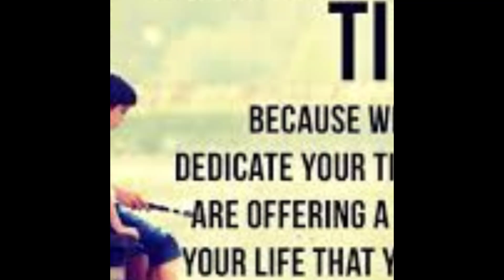Whats in the Bag || A game that will compel your child to SPEAK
Hi

You can follow me Facebook on page A for Autism and instagram Ina_chawla

To chat please use instagram ID only

Hope you enjoy this game with your little one do share the feedback

You can use alphabets , dummy animals, dummy vegetables too.. The ones Viraj has are in the links below for your reference.

Many of you are asking me about Viraj's table chair so you can get it from the amazon here is the link for your reference. stickers come inside of numbers n letters

If you are unable to find the real items you can surely show these dummies and help them recognise various items.

Regards
Autism Mom